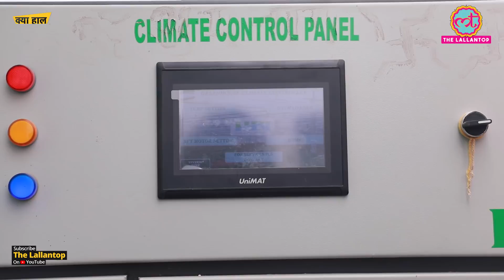मिट्टी को छोड़कर पानी में खेती क्यों करने लगे ये नौजवान? | Hydroponic Farming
The Lallantop UP Haalchal yatra is in Sambhal District of Uttar Pradesh. Ayush and Jerry visited a Hydroponic farm near Bahjoi town. What is Hydroponic Farming? How to get started with Hydroponic farming? How does Polyhouse and Hydroponic farming works? Know answers to all these questions and a lot more, in this video of Lallantop.

Edited By:jerry